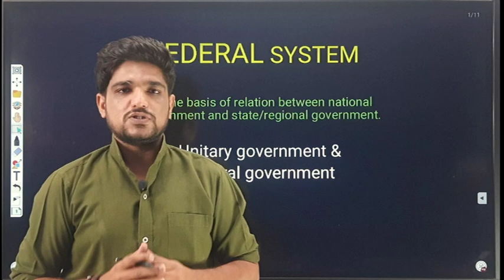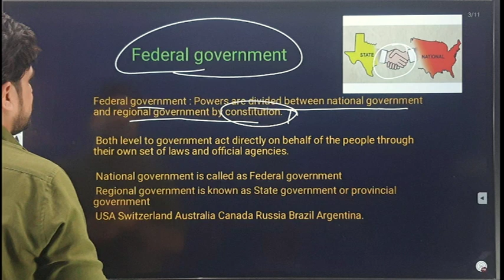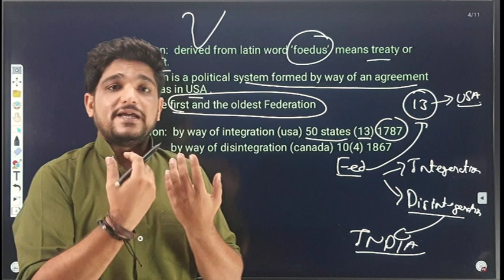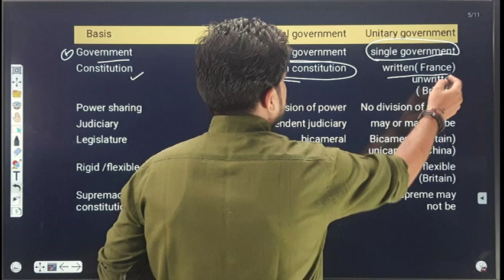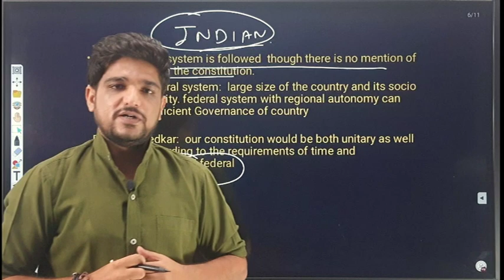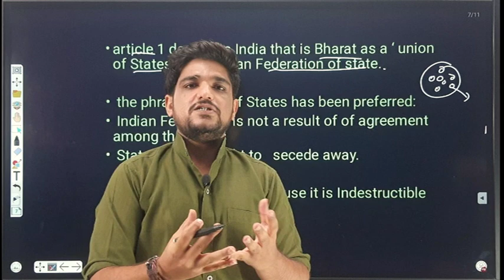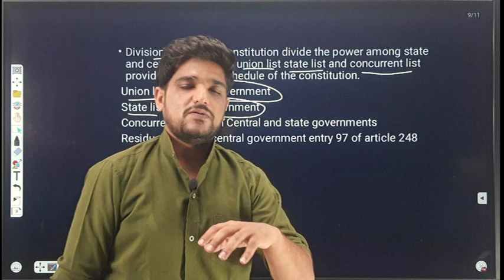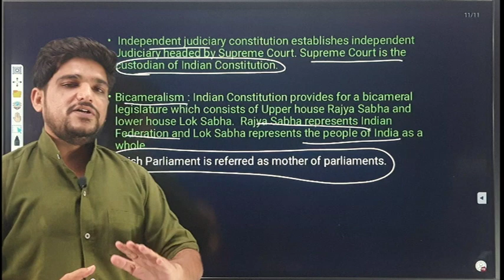Federal System | Federal vs Unitary | Indian Federalism | Indian Polity | UPSC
In this video, we will learn about the parliamentary system of governance followed in India. We will learn about the scope of legislative & executives under the parliamentary system. We will also learn the difference between the presidential system followed in the USA and the parliamentary system followed in India.